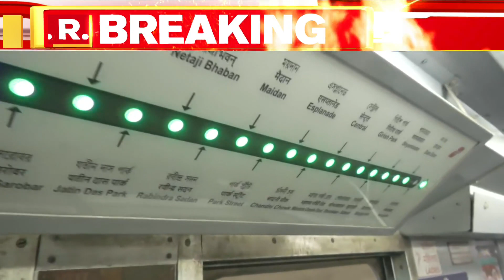Bangla News I Kolkata Metro-য় আর নয় Non-AC Rakes। আজই আনুষ্ঠানিকভাবে বন্ধ হল Non-AC Rakes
রিপাবলিক স্বাধীন।
রিপাবলিক নির্ভীক।
আপনিই রিপাবলিক।